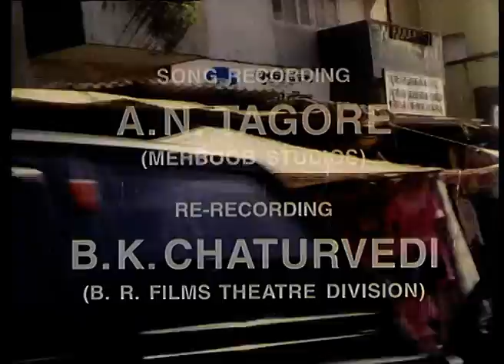साधना Sadhna - Full Movie | Raj Babbar, Rishi Kapoor & Meenakshi Sheshadri | Bappi Lahiri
Main Cast: Raj Babbar, Shafi Inamdar, Rishi Kapoor, Mangal Dhillon, Sujata Mehta & Meenakshi Sheshadri
Director: K. Ravi Shankar
Music Director: Bappi Lahiri
Producer: Y. Kannaiah

Synopsis: Bipin impregnates Sadhna and abandons her, but she decides to raise the child. When Bipin marries an impotent wealthy girl, he comes up with a devious plot to win the custody of his biological son.